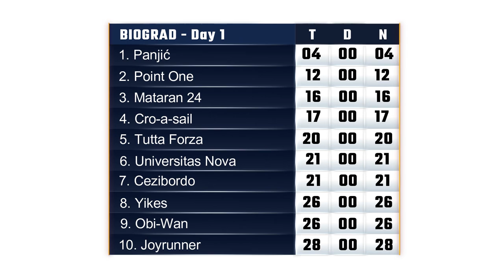CRO Melges 24 - Biograd - day 1